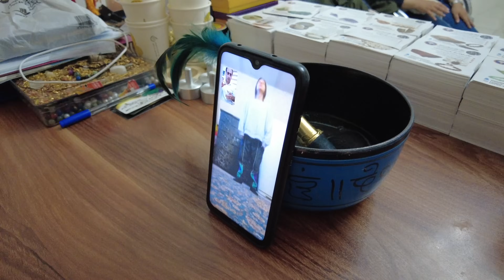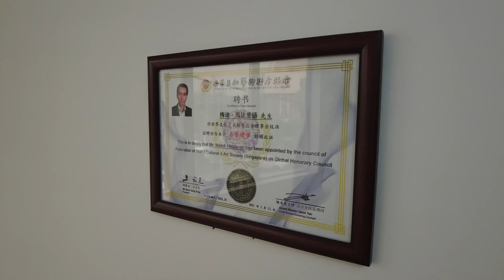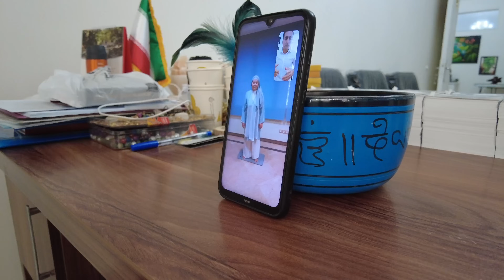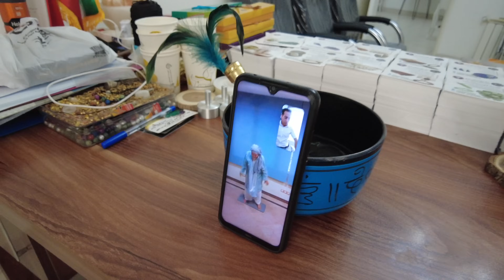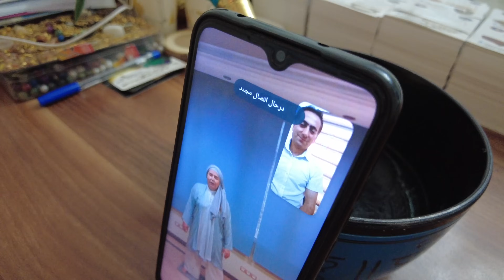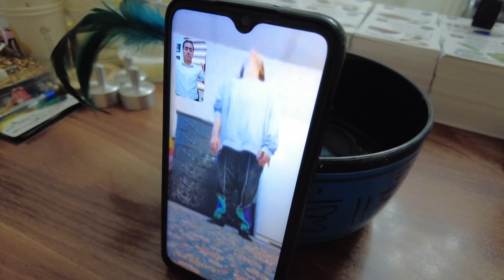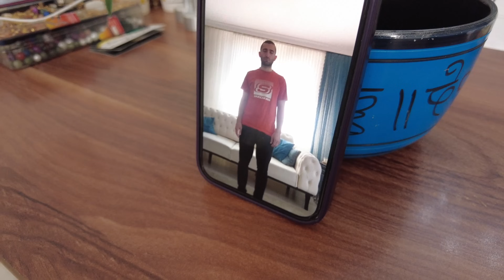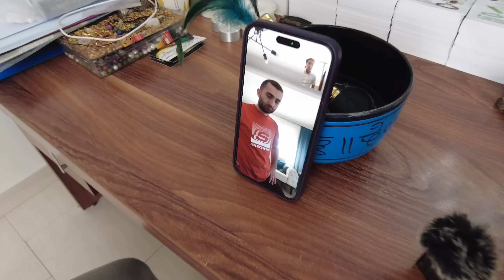İRAN’DA BEYİN GÜCÜ İLE TEDAVİ YAPAN HOCA - ÇUFÇUFUN YENİ RAKİBİ ?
İran Tebriz’de çok ilginç bir yere gittim.Bana bir arkadaşımın beyingücü ile tedavi duydun mu ? demesiyle başladı.Tebriz de birisi var gidip baksana demesiyle çıktım yola...

Tebriz de beyin gücü ile tedavi eden hoca ile detaylı bir video çektim.

Sizce beyin gücü ile tedavi mümkün mü?